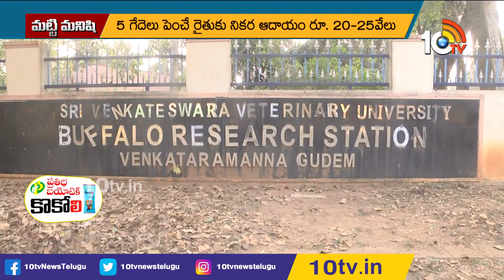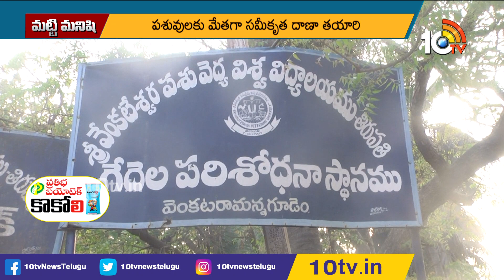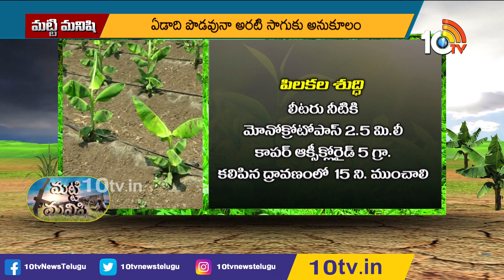మ‌ట్టి మ‌నిషి | Matti Manishi Full Episode | Agriculture News | 25th March 2022 | 10TV Agri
10 Tv Agri is an Indian agricultural  24-hour youtube channel, which is owned by Spoorthi Communication Pvt ltd and is a subsidiary of 10 TV Live. The channel has been dedicated to agriculture and related sectors, which disseminates real-time inputs to farmers on new farming techniques, water conservation and organic farming among other information. In 10tv agriculture channel, you can learn about various types of farming in India like dairy farming in India, poultry farming in India, goat farming in India , organic farming in India. Agriculture in India is very traditional and you can know about agriculture technology and Indian farming methods here on the channel.